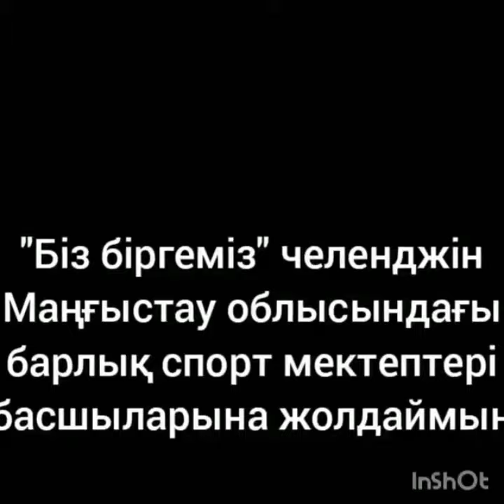Оставайся дома: актауские спортсмены поддержали челлендж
Видео участников флешмоба